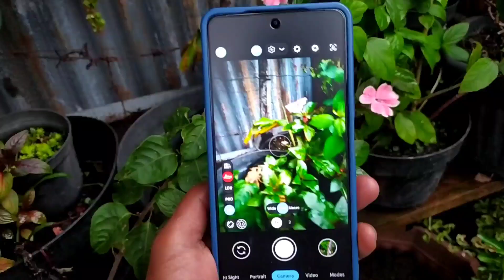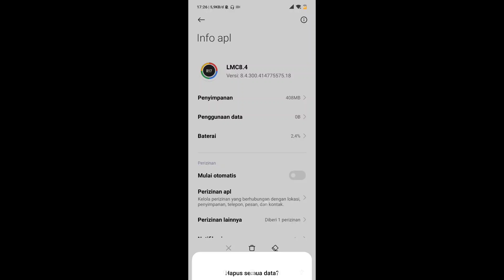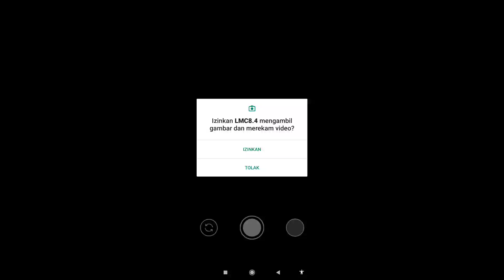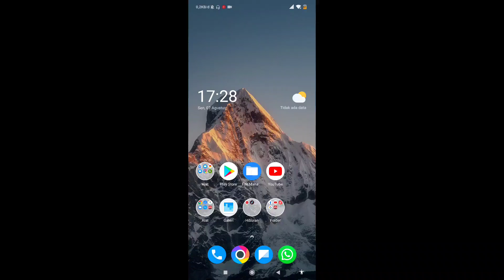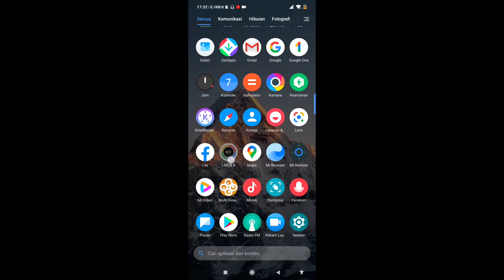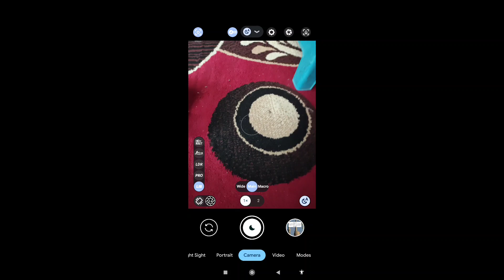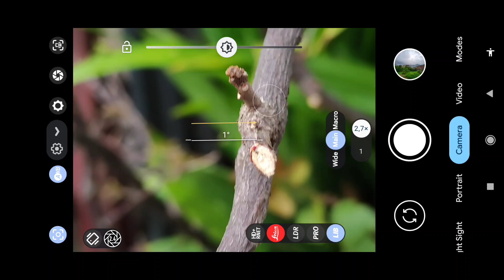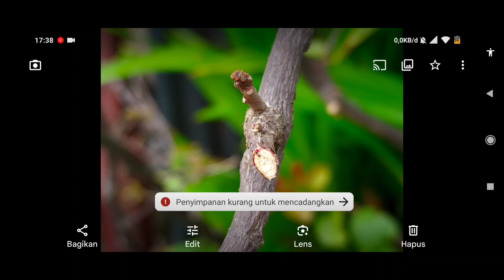TERBARU 🔥 TUTORIAL CARA INSTALL GCAM POCO F5 SUPPORT BANYAK DEVICE | GCAM LMC 8.4 CONFIG SONY NATURE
TERBARU ‼️ GCAM LMC 8.4 CONFIG SONY NATURE | TUTORIAL INSTALL GCAM POCO F5 , SUPPORT BANYAK DEVICE

support banyak android mediatek dan snapdragon

config ini juga support di semua gcam lmc 8.4 !

kita udah coba di beberapa objek di siang hari ataupun malam hari hasil nya cukup memuaskan, dan untuk objek orang sangat natural.

OKE PENASARAN SEPERTI APA HASIL NYA?
SIMAK VIDEO REVIEW NYA SAMPAI SELESAI !!

( support )

•Xiaomi
•Realme
•Samsung
•Oppo
•Vivo
•Asus
•Dll

⛔Jangan di skip config nya menggunakan password ⛔

PASSWORD NYA ADA DI BAGIAN BAWAH VIDEO DI TANDAI DENGAN BUNYI LONCENG TIGA KALI !

(LINK DOWNLOAD GCAM & CONFIG )

(Apk nya Pilih yang paling atas)

⚠️Note : BEDA HP KEMUNGKINAN SEDIKIT BEDA HASIL NYA..